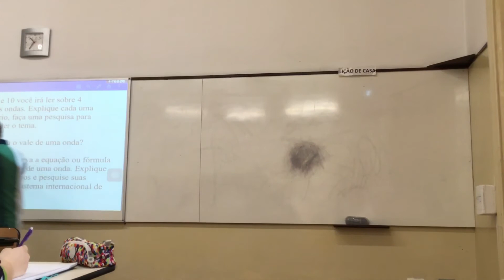Física - Parte 3 - Correção da ficha 2, unidade 2, tema 1 sobre ondas - 9o ano - 1o bim - 2020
Respostas para os exercícios 7, 8 e 9 da ficha 2 - continuação da continuação